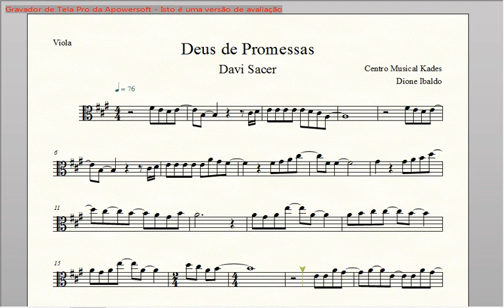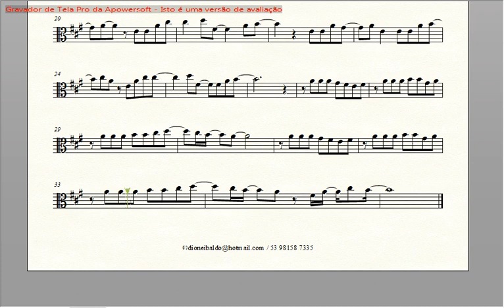Partitura DEUS DE PROMESSAS - Davi Sacer - Viola